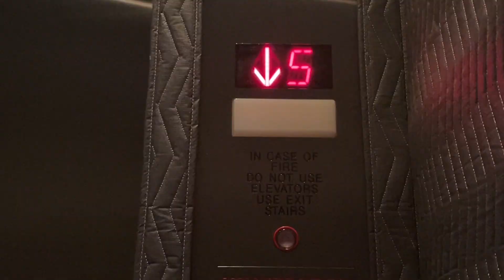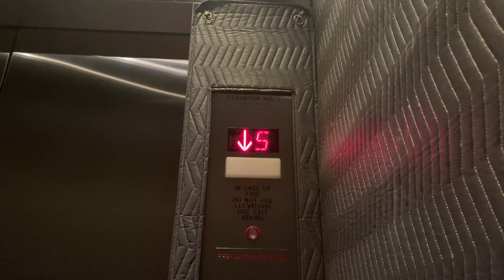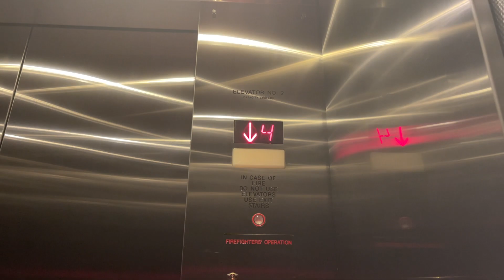Innovation Modded Traction Elevators at 2700 S Quincy St, Shirlington Village, Arlington, VA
These were originally SchindlerHaughton elevators, but they were modernized with Innovation.  This mod is very plain and boring.

Elevator Facts

Original Brand: SchindlerHaughton
Hoist: Traction
Fixtures: Innovation - Prestige
Type: Passenger
Capacity: 3500 lbs
Speed: 350 FPM
Installed: 1986

Video Facts

Date Recorded: 2/18/2022
Recording Device: iPhone 12 Pro Max
Video Formats: 1080p, 60 FPS, Ultra-Wide Angle
Other Filmers: None